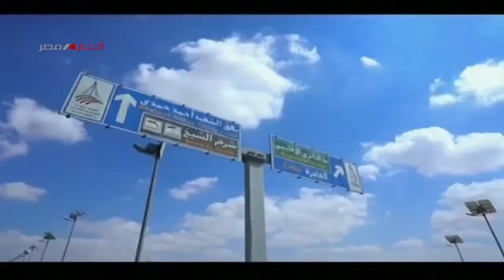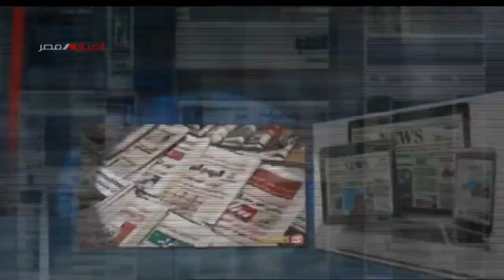برنامج مساحة للرأي المشروع القومي للنقل مصر مركز لوجستي جاذب للإستثمار 18 03 2023